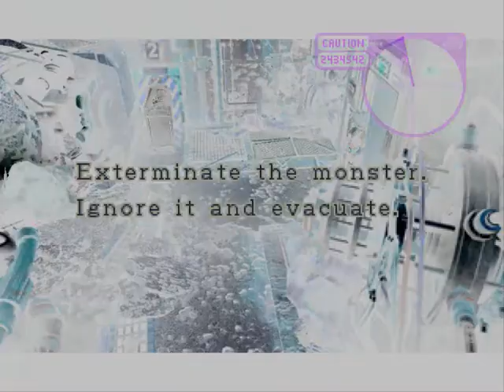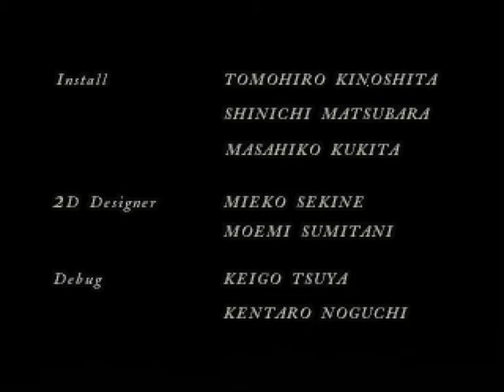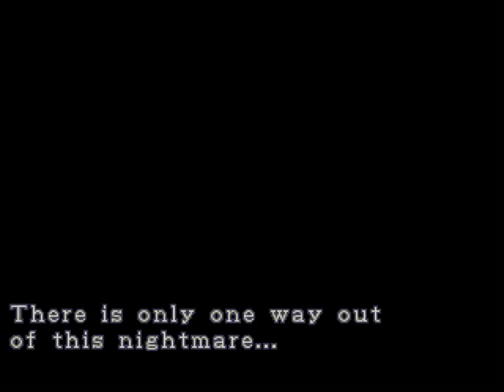Zagrajmy w Resident evil 3 Nemesis part 14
Resident Evil 3: Nemesis to trzecia część niezwykle popularnej serii gier akcji zaliczanych do gatunku "survival horror", która od lat króluje na wszystkich generacjach przeróżnych konsol. Główną bohaterką jest Jill Valentine, która jako jedna z nielicznych przeżyła dramatyczne wydarzenia opowiedziane w poprzednich częściach Resident Evil. Fabuła nie wnosi do gry nic specjalnie nowego. Tym razem zarażeniu wirusem G, który jak zwykle wyciekł z tajemniczej korporacji Umbrella, uległa cała populacja niewielkiego miasta Raccoon City, zamieniając się w krwiożercze bestie. Żeby jeszcze podnieść napięcie, na wolności znalazły się prawie niezniszczalne monstra, zwane Nemesis, polujące na Jill. Na szczęście jako członek S.T.A.R.S (Special Tactics and Rescue Service) dysponujemy nieprzeciętnym arsenałem broni i specjalnego wyposażenia, które pomoże nam przetrwać we wrogim otoczeniu.